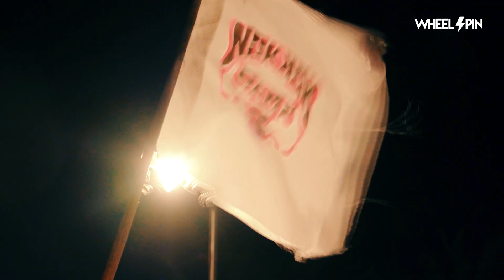NOKKOK CAMP 3 [TEASER]